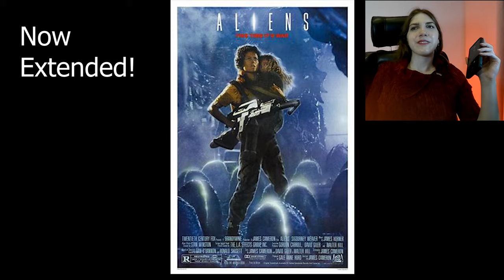Reviewing Alien: Romulus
I feel like I've watched this movie before. I wonder why?